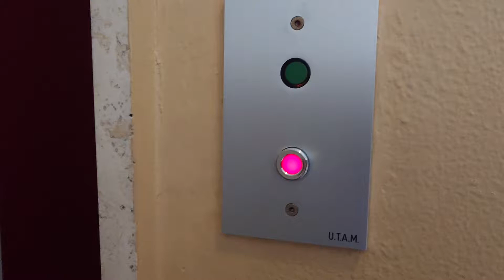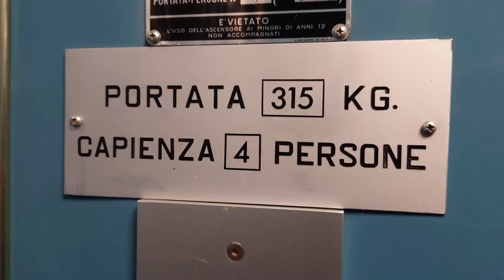Italy, Milan, Viale delle Rimembranze di Greco 8, U.T.A.M. elevator - going down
- recorded with Sony Xperia XZ2

October 2018